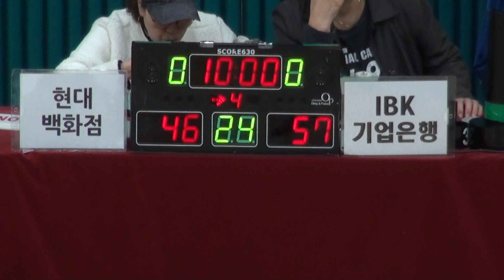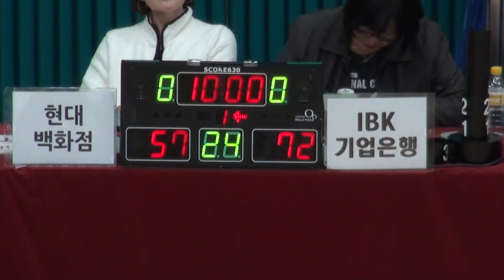[FULL GAME] STIZ배 2019 The K직장인농구리그 3차대회 현대백화점 - IBK기업은행(4Q)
[FULL GAME] 현대백화점 - IBK기업은행(디비전 1)